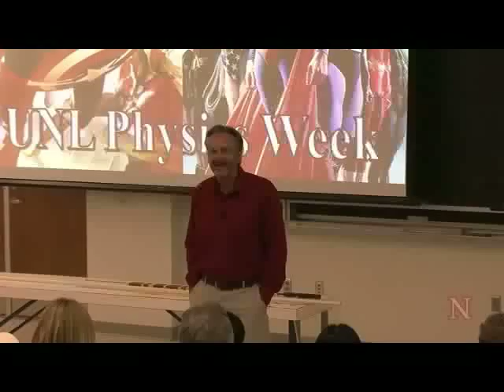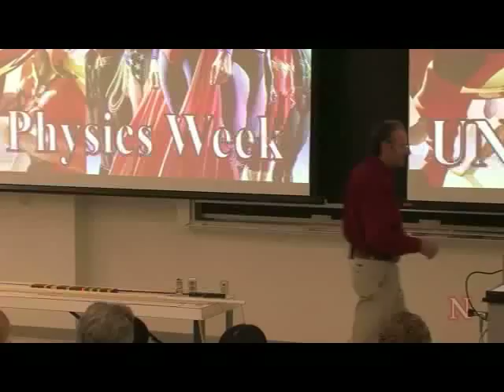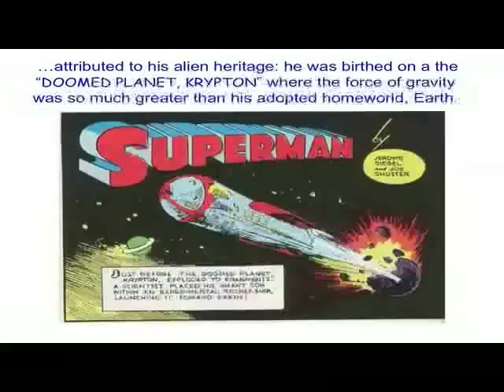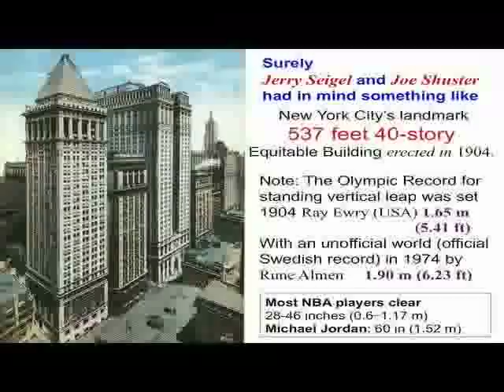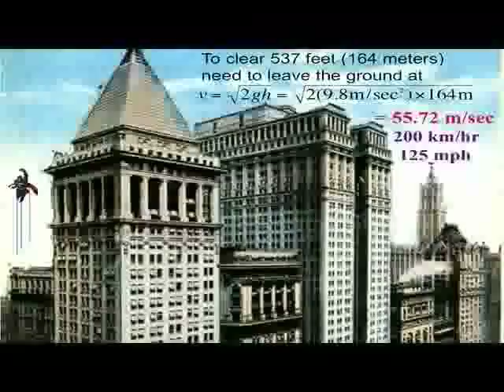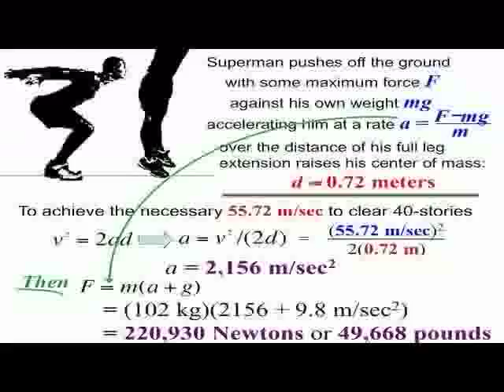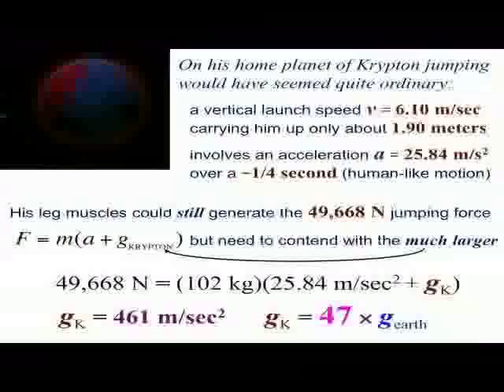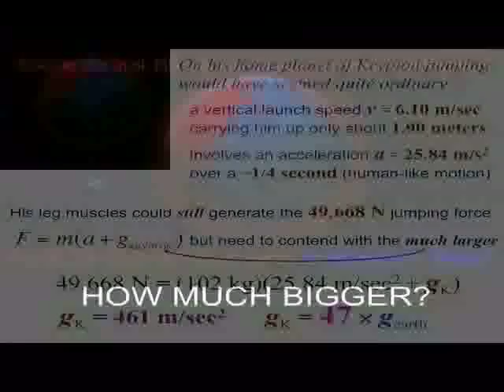Comic Book Physics 101 - Part 1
Secret Origins, 1: Power and Abilities Beyond Those of Mortal Men
UNL Professor Dan Claes explains the physics of comic book superheroes in 5 short segments from a special presentation made during the dedication ceremonies of the University of Nebraska's new Physics and Astronomy building, Theodore Jorgensen Hall.  October 26, 2010.